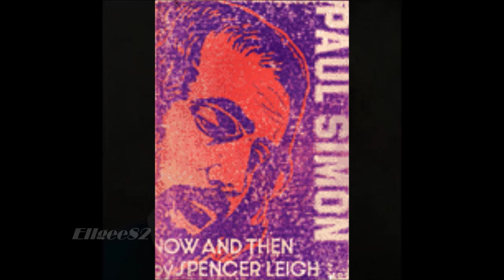Paul Simon & Art Garfunkel 80th Birthdays Tribute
A brief & rapidly constructed tribute to Paul Simon & Art Garfunkel on their 80th birthdays. Including some new interview clips and, hopefully, some previously unseen material.